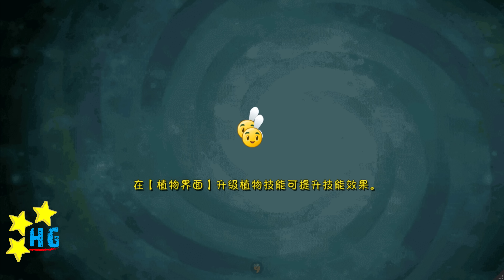[v1.0.81+] Plants vs. Zombies: All Stars - Viking World Level 9-2